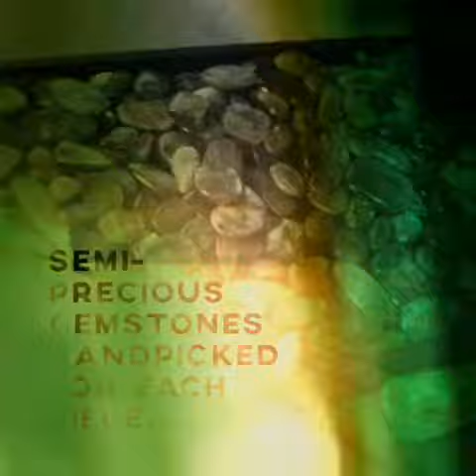Opulenza Designs Jewelry...Wearable Art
Welcome to our Opulenza Designs Youtube Channel!  Think of us as your sterling silver jewelry fashionistas with an online boutique as well as direct selling company.  We want to wow you with gorgeous .925 sterling silver jewelry with semi-precious stones, leather, and pearls added in.  Our videos will bring you highlights of our great jewelry as well as help introduce to style combinations and the Opulenza Family!  OpulenzaDesigns.com